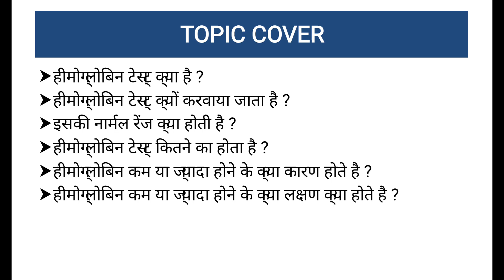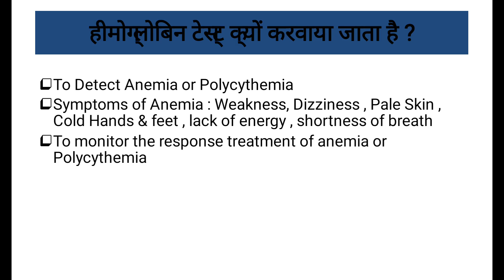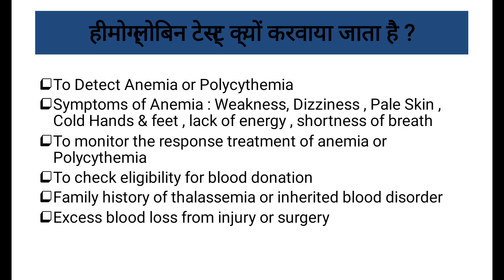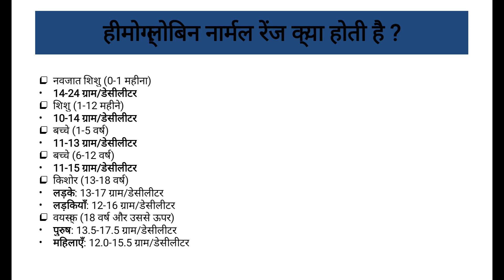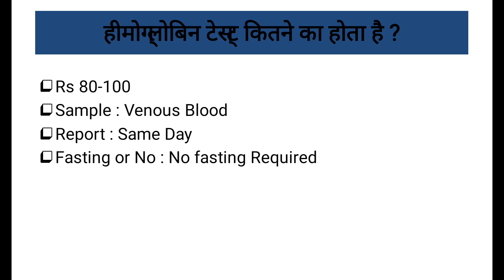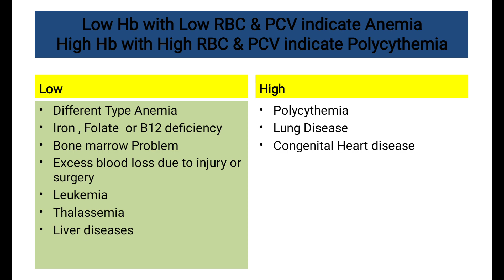hb test in Hindi | Hb Normal Range age Wise | Hemoglobin Test |DMLT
Topic Cover
 What is Hemoglobin and why it’s important for your health📲📽📲📲📲
How hemoglobin carries oxygen in the blood📲📽📲📲📲
Normal hemoglobin levels for men, women, and children📲📽📲📲📲
Causes and symptoms of low hemoglobin (anemia)📲📽📲📲📲
How high hemoglobin levels can affect your health📲📽📲📲📲
How to maintain healthy hemoglobin levels📲📽📲📲📲
Hemoglobin blood tests and how they’re performe📲📽📲📲📲